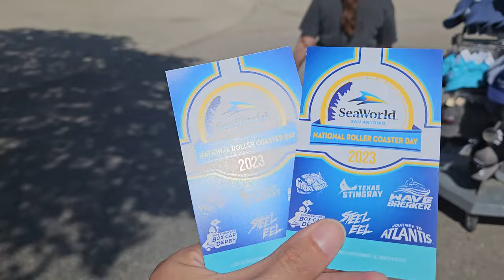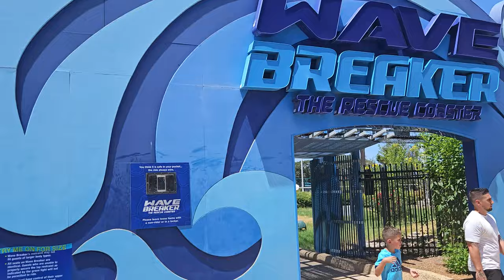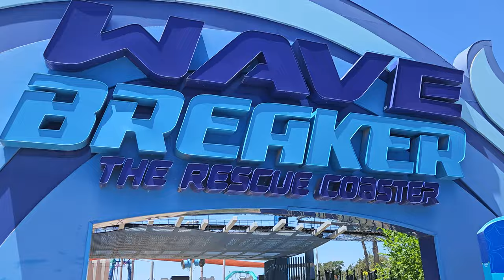National Roller Coaster day at SeaWorld San Antonio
Just a quick little vlog of our visit to SeaWorld San Antonio during National Rollercoaster day on 8/16/23. Carol didn't appear to much as she was making our short for that day, and was trying to stay in the shade as much as possible.